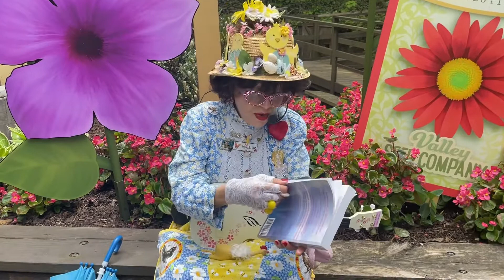“Views from The Coop” Series(5-1-22)Happy May Day- In Poem & Song! 📖🌷🦋 🎶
Sunday Moments
“Views from The Coop”
           5-1-22
     Happy May Day!!

We  Celebrate this first Day & Week of May at The Flower & Food Festival at Dollywood- with a Special Poem & Song emphasizing The Hope that Spring Represents!

Our weekly ‘Poetic Moments’ with “Miss Lillian” & her Faithful Companion, Chicken Little Jr., features The Lovely Month of May with the poem “Springtime Hope!”

Have a Happy May Everyone!
Hope to see ya Soon! 🦆🐣🦋🎶

For More Fun & Inspirational Videos, we invite you to visit “Miss Lillian”(The Chicken Lady) at Dollywood Fan Page, Connie Prince & Connie Freeman Prince’s FB Pages, & our ChicInspirational YouTube Channel:

And

We pray it brings Comfort, Light & Inspiration to You & Yours!

“Views from The Coop” Series(5-1-22)
Happy May Day - in Poem & Song! 📖🌷🦋 🎶